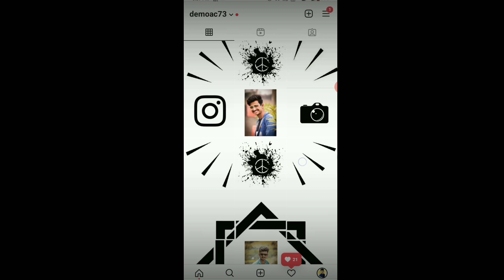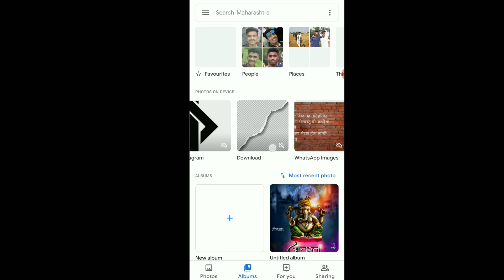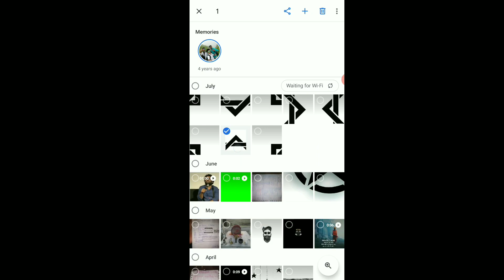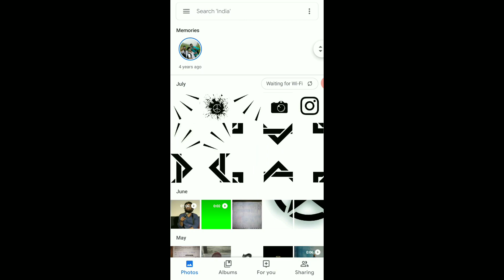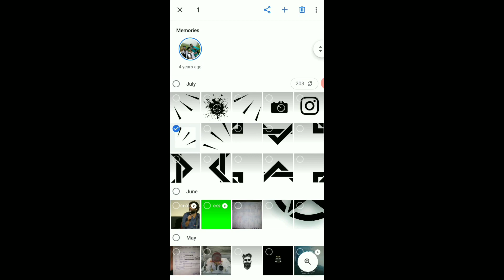Make Instagram Profile Cool And Attractive || New Instagram Feed Designing Tutorial | Dinesh Purohit